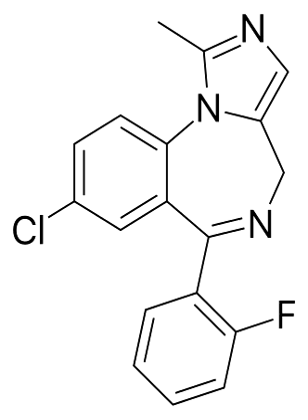Midazolam | Wikipedia audio article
This is an audio version of the Wikipedia Article:
Midazolam

SUMMARY
Midazolam, marketed under the trade name Versed, among others, is a medication used for anesthesia, procedural sedation, trouble sleeping, and severe agitation. It works by inducing sleepiness, decreasing anxiety, and causing a loss of ability to create new memories. It is also useful for the treatment of seizures. Midazolam can be given by mouth, intravenously, or injection into a muscle, by spraying into the nose, or through the cheek. When given intravenously, it typically begins working within five minutes; when injected into a muscle, it can take fifteen minutes to begin working. Effects last for between one and six hours.Side effects can include a decrease in efforts to breathe, low blood pressure, and sleepiness. Tolerance to its effects and withdrawal syndrome may occur following long-term use. Paradoxical effects, such as increased activity, can occur especially in children and older people. There is evidence of risk when used during pregnancy but no evidence of harm with a single dose during breastfeeding. It belongs to the benzodiazepine class of drugs and works by increasing the activity of the GABA neurotransmitter in the brain.Midazolam first came into use in 1976. It is on the World Health Organization's List of Essential Medicines, the most effective and safe medicines needed in a health system. Midazolam is available as a generic medication and is not very expensive. The wholesale cost in the developing world of a vial is about US$0.35. In many countries, it is a controlled substance.